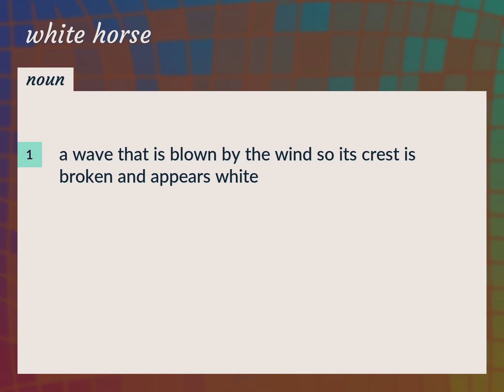White horses | meaning of White horses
What is WHITE HORSES meaning?